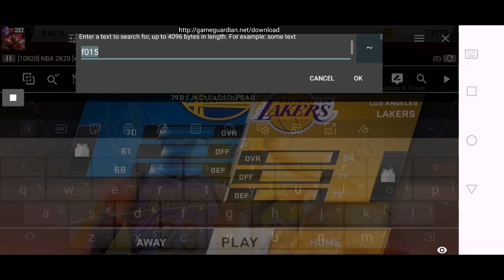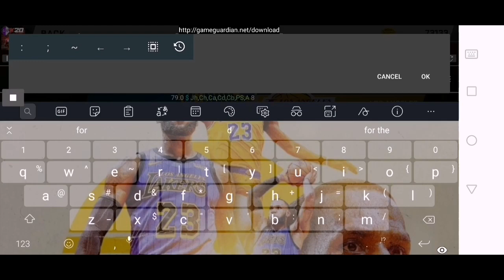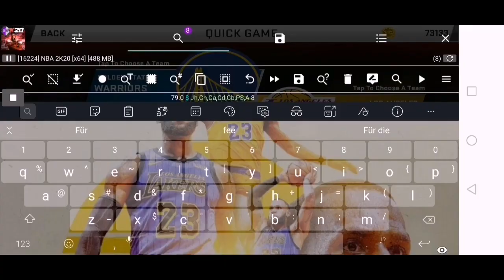NBA FINALS LOGO BUBBLE COURT(LOOKALIKE)CHANGE FLOOR COURT/NBA2K20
s+teamcode  change to s729
f+teamcode change to f733

sample:s000 change to s729
              f000 change to f733
PBA/GILAS BUILD:

Note:AFTER DOWNLOAD DECOMPRESSED OR UNZIP THE DOWNLOAD FILES TO SEE APPS ..

THANKS TO NBA2K CREATOR
CREDIT TO ALL NBA2K MODDERS ..

Various guidelines and policies on YouTube help maintain a safe and vibrant community. Anyone who uses YouTube should take the time to review. As a creator, it’s your responsibility to ensure your content and conduct follow these rules.